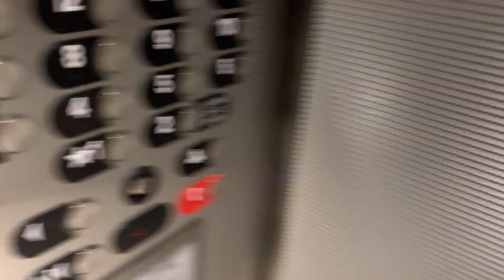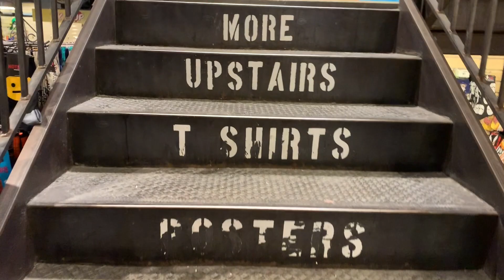TARA lumabas at magpahangin tayo...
vlog#116 let's go at lumabas at magpahangin...